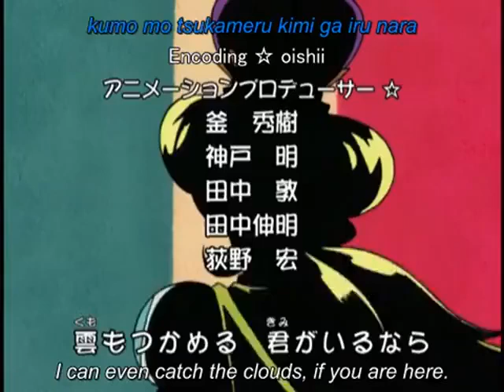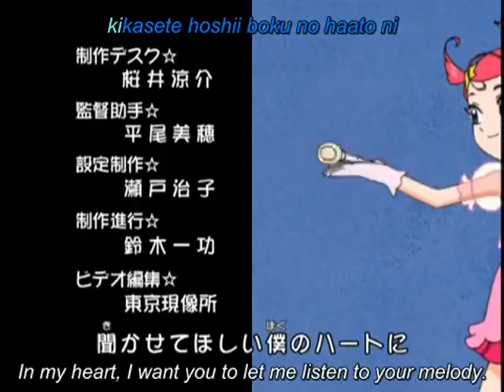Cosmic Baton Girl Comet-san☆ EP. 18 English Sub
Episode 18: The fighting robot